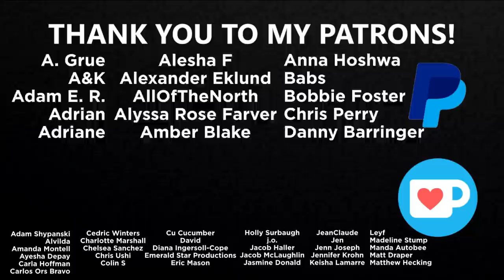These AREN'T the REAL Sinister Six Members! (Marvel Studios' Spider-Man: No Way Home) | READUS 101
These AREN'T the REAL Sinister Six Members! (Marvel Studios' Spider-Man: No Way Home) || While we’re finally going to get a form of the Sinister Six in Sony and Marvel Studios 2021 solo Spider-Man film “Spider-Man: No Way Home” in the form of Sam Raimi’s Green Goblin and Doctor Octopus, Marc Webb’s Electro and possibly Lizard, and possibly Jon Watts’ Vulture and Scorpion, the rules of the Multiverse as seen and explained in season 1 of Marvel Studios’ Disney Plus show Loki according to my latest MCU theory may prove that the variants of some of these characters are gonna be a bit different than what we initially expected...

Click to see how I think Shuma-Gorath is going to be used and introduced in the MCU’s Multiverse Saga!

Music
"Origins" by B-RadGfromOV